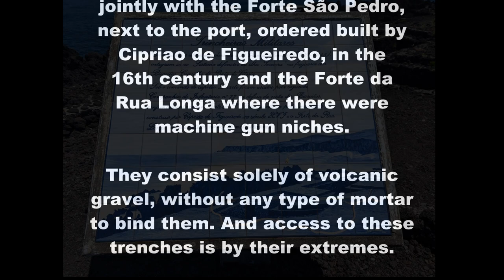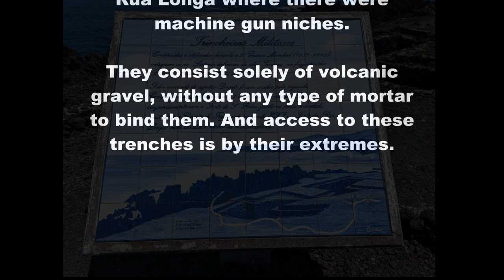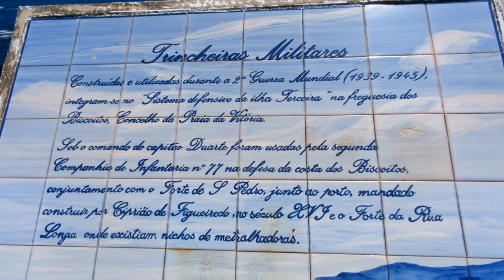AZORES HISTORY: WW2 Military trenches on Terceira Island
* WW2 Military trenches on Terceira Island

* Plaque at site